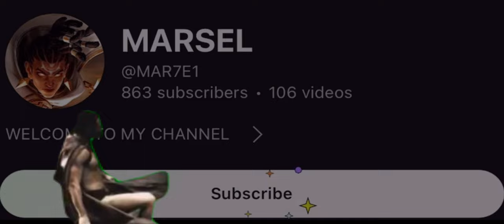BRODY DAMAGE BUILD AND EMBLEM 2024!! CHANGE YOUR BRODY SETTINGS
Hi guys,how are you? Thank you for supporting and watching my videos

Click likes and write comments for more content 🔥